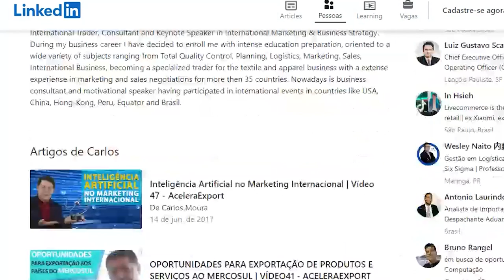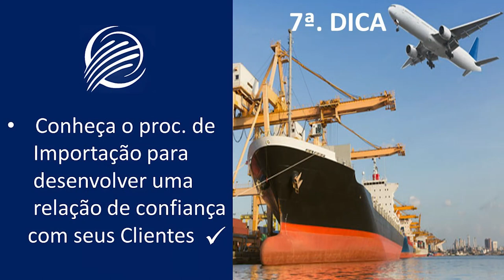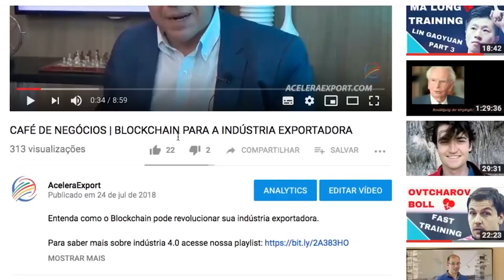REPRESENTANTE COMERCIAL INTERNACIONAL - COMO PROSPECTAR CLIENTES NO MERCADO DE IMPORTAÇÃO